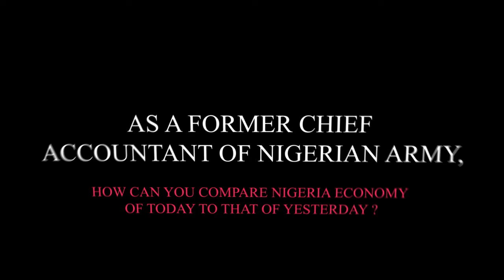GEN. BIODUN BASHIR ADEWIMBI TALKS ABOUT NIGERIA INSECURITY, ECONOMY, GOV GBOYEGA OYETOLA, AND MORE